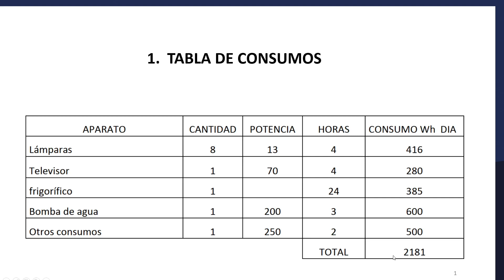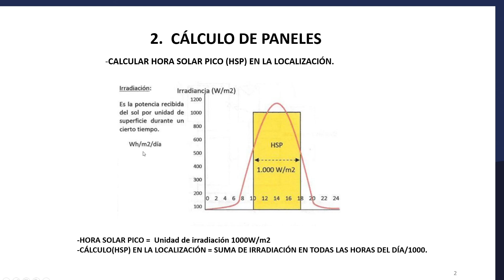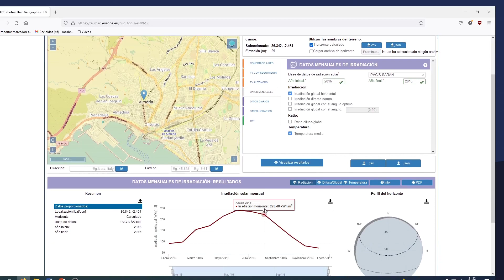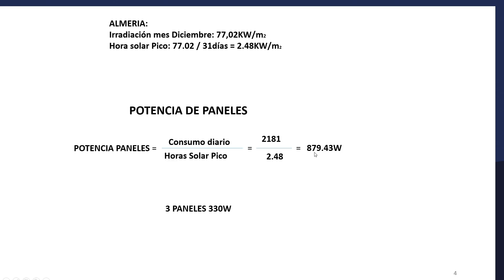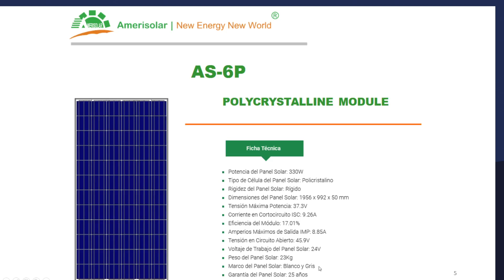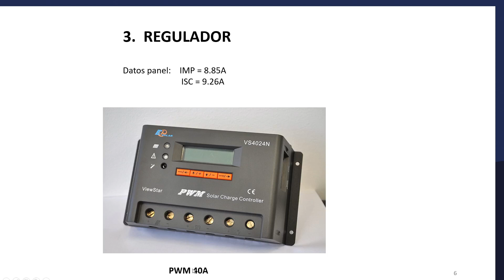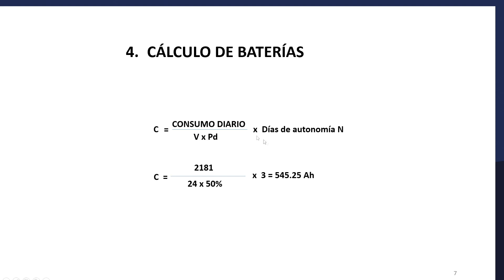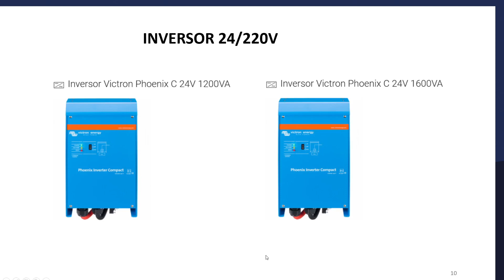CÁLCULO DE INSTALACIÓN FOTOVOLTAICA AISLADA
Productos que recomiendo:
Kit básico electricista
Multímetro digital
Pinza amperimétrica
Juego de destornilladores
Juego de alicates
Juego de alicates barato
Medidor de consumo
Crimpadora de terminales
Comprobador electrónico